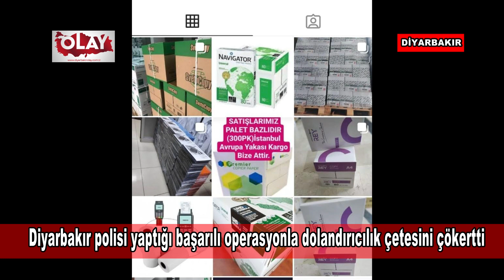Diyarbakır polisi yaptığı başarılı operasyonla dolandırıcılık çetesini çökertti